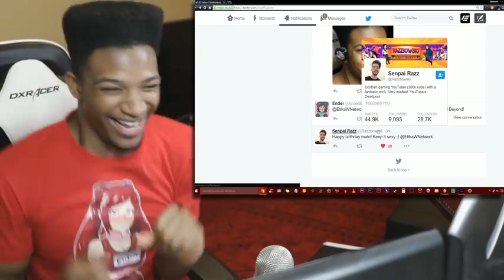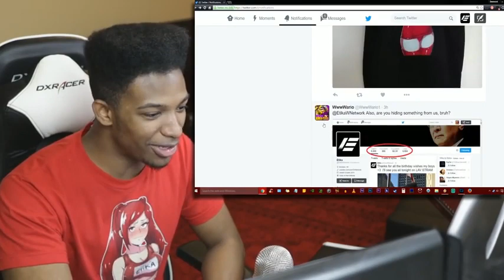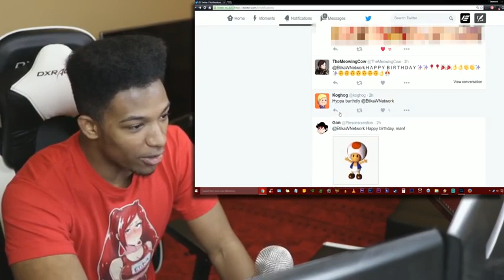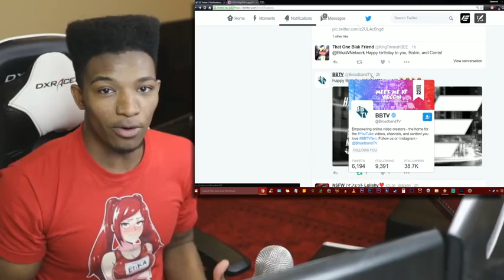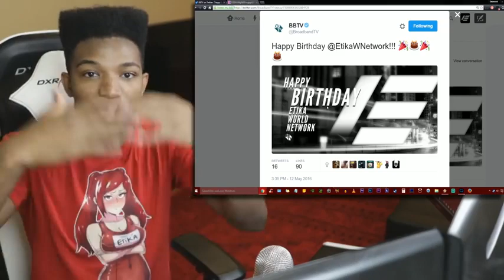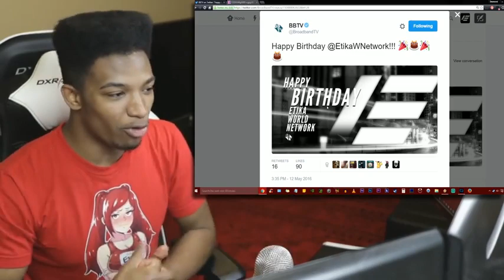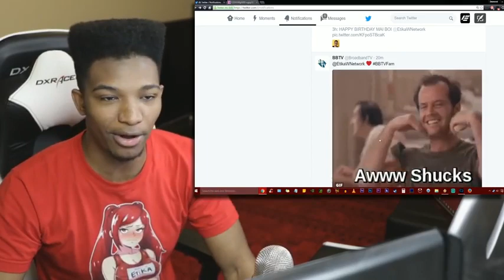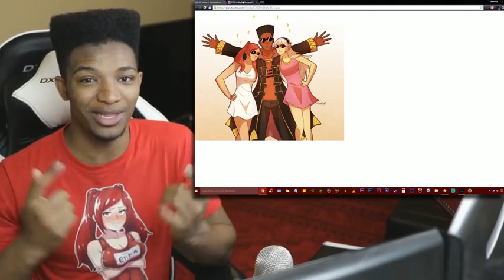DAMN, N*GGAS WENT IN FOR MY BIRTHDAY!